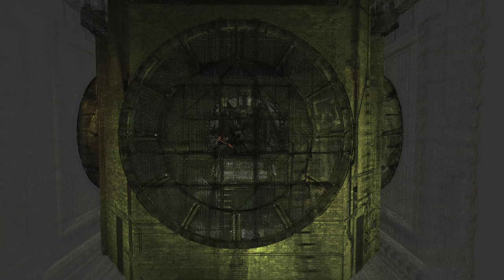Re-Lighting a Minneapolis Landmark, 3D Scan Clock Tower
3D Scan of Minneapolis City Hall/Hennepin County Courthouse clock tower restoration.